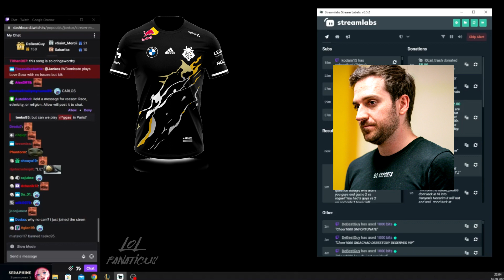G2 Jankos Opinion on G2 Worlds Jersey 🤫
G2 Jankos Opinion on G2 Worlds Jersey [Do NOT Tell G2 Carlos Ocelote]